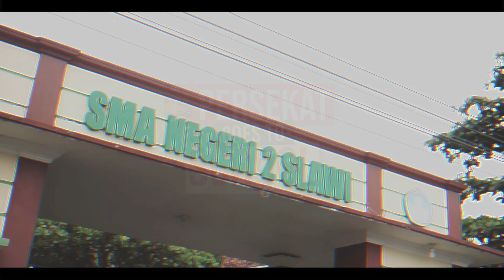PERSEKAT GOES TO SCHOOL (SMA NEGERI 2 SLAWI)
Kamis (2/9), Manajer Persekat Ersal Aburizal beserta perwakilan tim pelatih dan pemain mengunjungi SMA Negeri 2 Slawi.

Kegiatan yang dihadiri lebih dari 350 siswa dan siswi ini diselenggarakan dengan tujuan untuk memperkenalkan dan meningkatkan kecintaan generasi muda kepada Persekat sebagai ikon daerah.